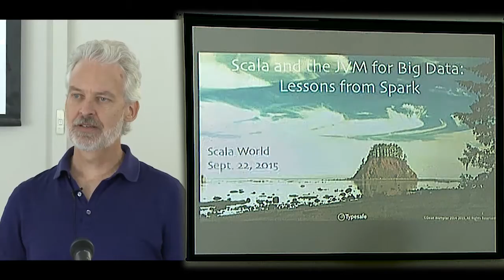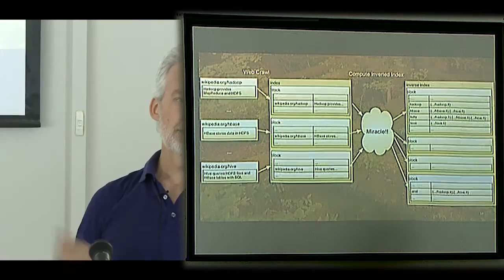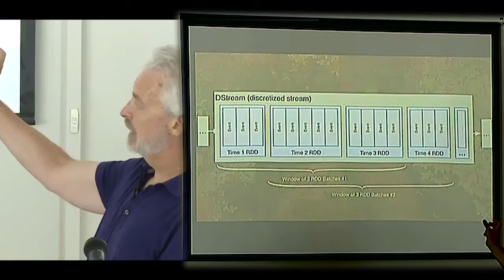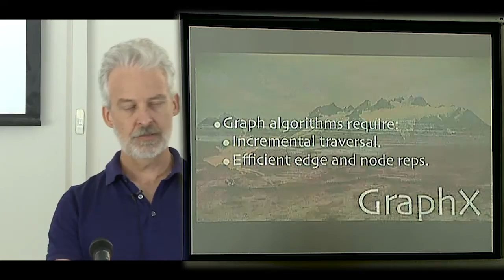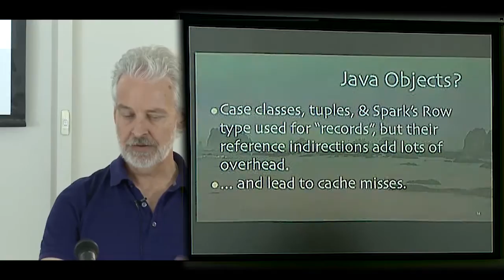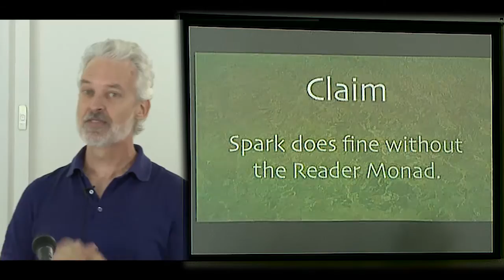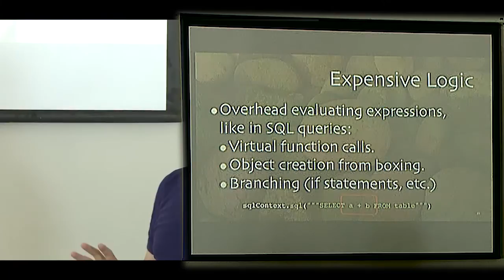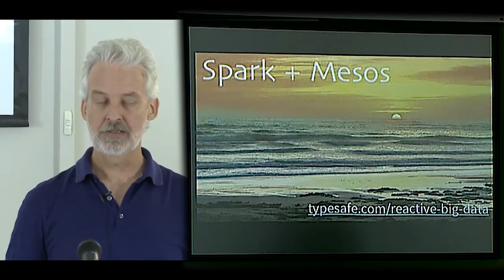Scala and the JVM as a Big Data Platform — Dean Wampler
Apache Spark is implemented in Scala and it’s user-facing Scala API is very similar to Scala’s own collections API. The power and concision of this API are bringing many developers to Scala.

On the other hand, while the JVM is an excellent, general-purpose platform for scalable computing, its management of objects is suboptimal for high-performance data crunching. Hence, the Spark project has recently started a project called “Tungsten” to build internal optimizations based on custom data layouts, manual memory management (both on-heap and off-heap), etc.

Using these and other examples from the Spark project, this talk discusses the strengths and weaknesses of Scala and the JVM for Big Data.